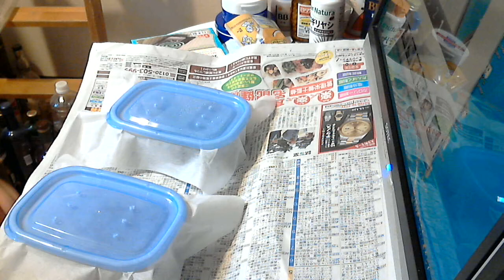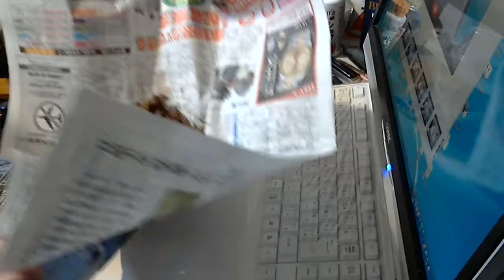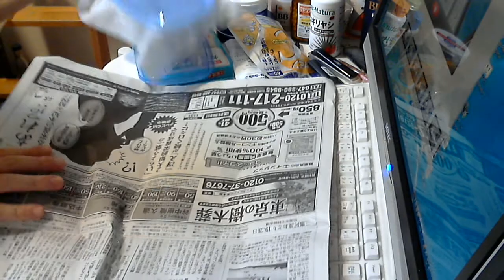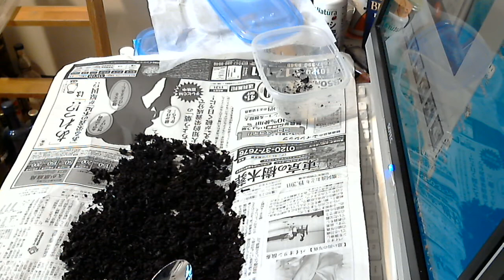【実験】ダイソーのくぬぎ伝説と昆虫マットでカブトムシを育ててみた② Breeding beetle with DAISO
くぬぎ伝説とはいったいなんだったのか？